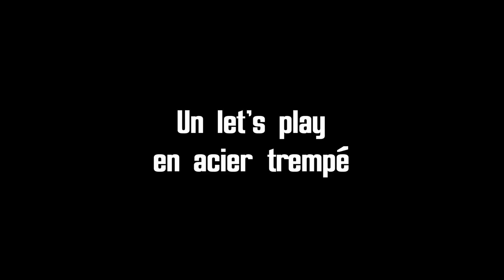CHOIX CRUCIAUX (FIN) - Règne d'acier let's play épisode 7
Qui doit vivre et qui doit mourir ? L'heure des choix cornéliens à sonné. Et avec eux, les cohortes de conséquences tant personnelles que sur l'avenir de la confrérie de l'acier. Encore que si vous me connaissez, vous pouvez déjà deviner ce que j'ai décidé !!

⚔️FALLOUT 76 : STEEL REIGN⚔️ Le règne de l'acier commence. Et avec lui les emmerdes. La Confrérie saura elle rester unie ou se déchirera-t-elle sur fond d'invasion d'une étrange horde de super mutants à la peau pâle ?